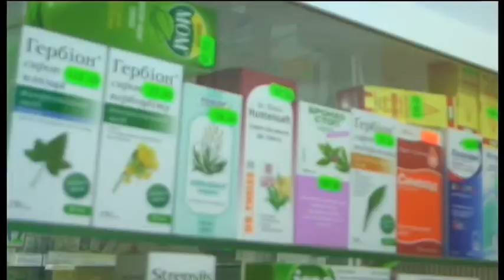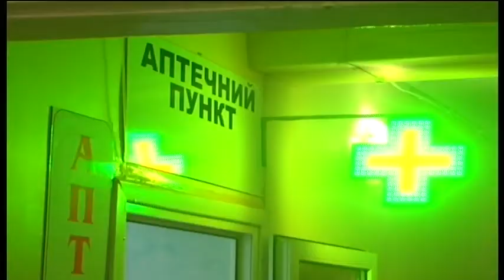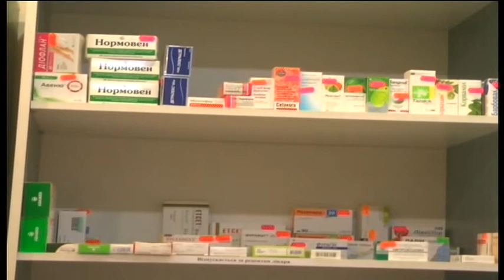Госпрограмма в районе Доступные лекарства 04 2017